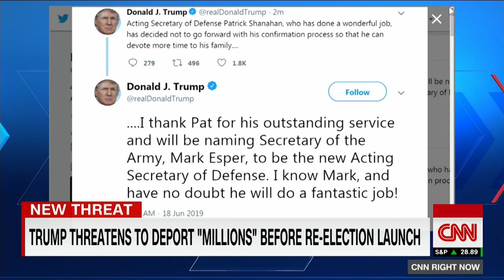Trump: Patrick Shanahan out of confirmation process to be defense secretary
Trump: Patrick Shanahan out of the confirmation process to be defense secretary